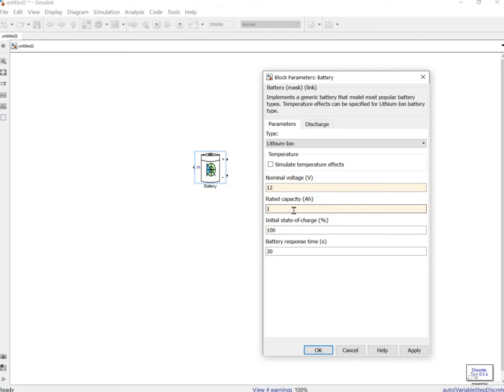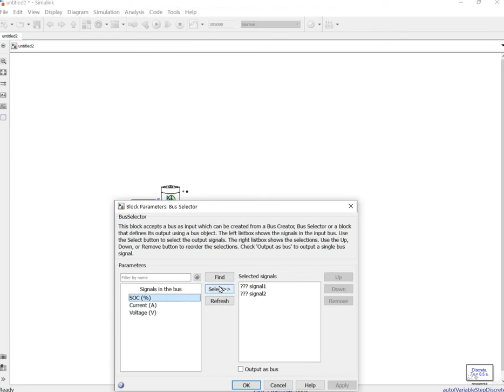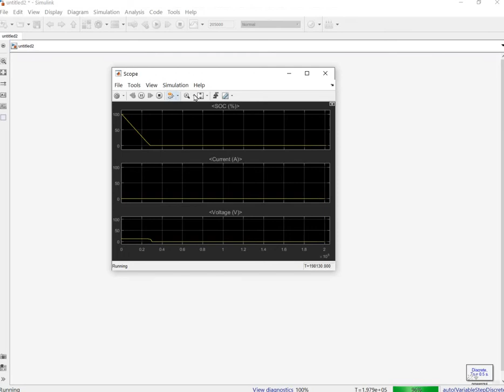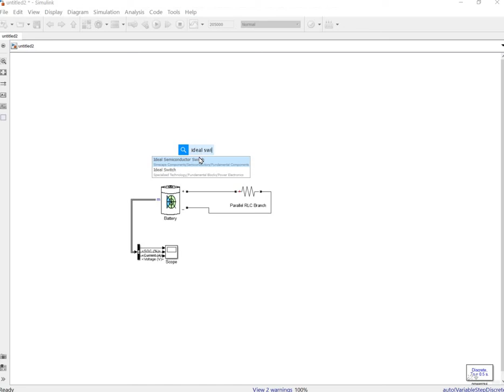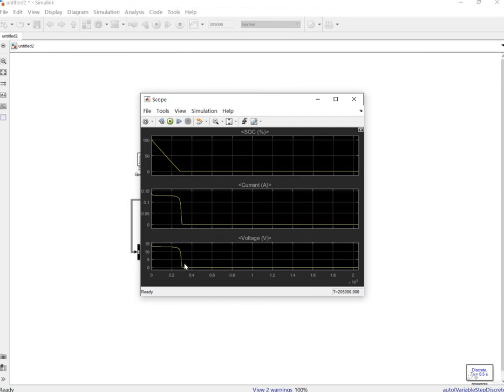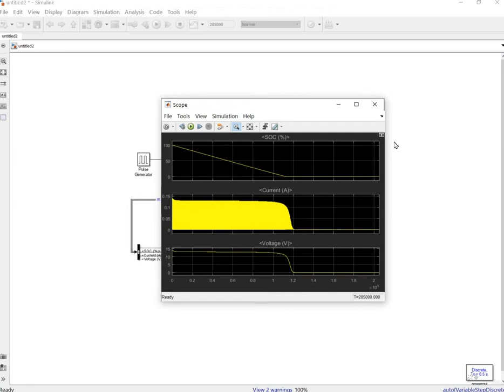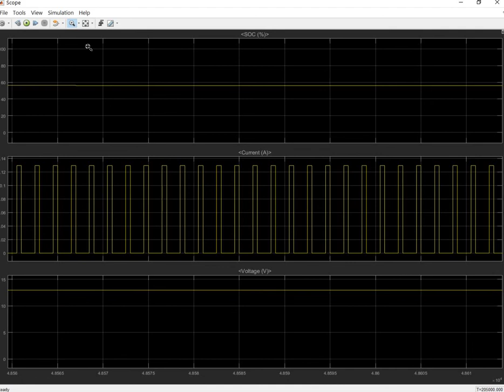Prolonging Rechargeable Battery Lifetime in MATLAB Simulink 🔋 | Simulation and Methods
In this video, we explore methods to prolong the lifespan of rechargeable batteries through MATLAB Simulink simulations. By simulating battery charging and discharging cycles, we can optimize performance, reduce degradation, and extend the overall lifetime of the battery. This is essential for applications like electric vehicles (EVs), renewable energy storage, and portable devices.

🔧 What you'll learn in this video:

Methods for extending the lifetime of rechargeable batteries
Setting up and running battery simulations in MATLAB Simulink
Understanding key parameters like state-of-charge (SOC), cycle life, and temperature effects
Analyzing battery degradation over time and optimizing charging cycles
Practical insights into battery management systems (BMS) and energy storage
This tutorial is perfect for engineers, students, and anyone interested in energy storage solutions or working with battery-powered systems.